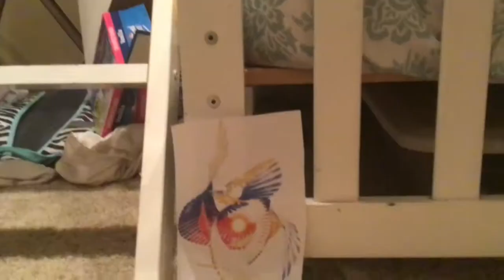Coconut Mall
This is literally just a montage of Ika bashing into things while Coconut Mall is playing in the background